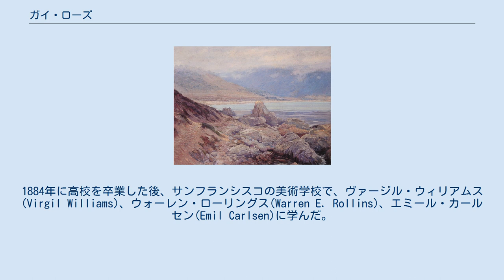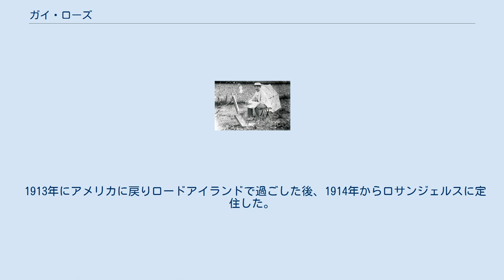ガイ・ローズ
ガイ・ローズ（Guy Orlando Rose、1867年3月3日 - 1925年11月17日）はアメリカ合衆国の印象派の画家である。
 カリフォルニア州のサン・ガブリエル(San Gabriel)で上院議員を務めたレオナード・ローズ(Leonard John Rose)の息子に生まれた。
少年時代に家族から誤って撃たれて顔を負傷し、療養中に絵を描いて過ごした。
1884年に高校を卒業した後、サンフランシスコの美術学校で、ヴァージル・ウィリアムス(Virgil Williams)、ウォーレン・ローリングス(Warren E. Rollins)、エミール・カールセン(Emil Carlsen)に学んだ。
美術学校では優秀な成績を収め学内のコンテストで多くの賞を受賞した。
 1888年9月にパリのアカデミー・ジュリアンに入学し、バンジャマン＝コンスタン、ルフェーブル、アンリ＝リュシアン・ドゥセ、ジャン＝ポール・ローランスに学んだ。
1890年から何度かサロン・ド・パリに出展した。
 アメリカに帰国した後、1890年代にニューヨークにしばらく住み、雑誌社の仕事をしたが、1899年に再びフランスに渡り、妻のエテル・ローズとノルマンディーのジヴェルニーに小さな家を買った。
当時ジヴェルニーには、クロード・モネの邸もあり、多くのアメリカ人芸術家も集まって活動していた。
当初パリなどで活動したが、1904年から1912年の間、ジヴェルニーで製作するようになり、モネと交流し、モネに影響を受けたスタイルで描くようになった。
 1913年にアメリカに戻りロードアイランドで過ごした後、1914年からロサンジェルスに定住した。
太平洋岸の町カーメル・バイ・ザ・シーなどの風景を描いた。
パサデナの美術学校、Stickney Memorial School of Artで、教師としても働いた。